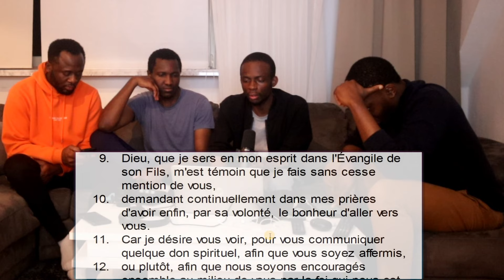ROMAINS 1: introduction de l'épitre - l'évangile | méditons ensemble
00:00 Intro
01:33 Première lecture (simple)
05:54 Commentaires du texte
1:40:08 Outro

Tu veux soutenir d'avantage la chaîne? tu peux faire un don
Mon matériel:
- PC: HP EliteBook 745 G4 14" A8
- Caméra: Canon EOS m50 mark II
- Lumière: Neewer Kit LED Ring Light
- Bras de micro: RIVALS Boom Arm XL
- Stabilisateur: DJI OM4 SE
- Micro: Shure sm7b
- DAW: Fl studuo 21
- Montage vidéo: Filmora 8